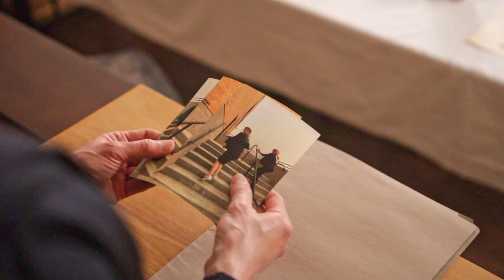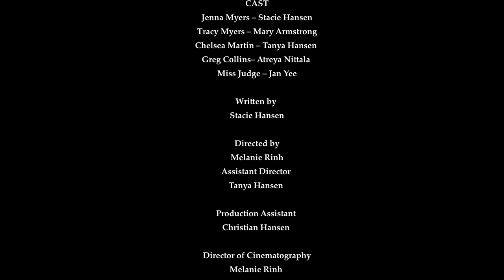MISJUDGED | 48 Hour Film Challenge | Short Film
Hey you all! I hope you enjoy this short film! This was my first time directing a 48-hour film challenge! Lost a bit of sleep but was so worth it, because the team and I managed to submit it on time! This was screened at the Okotoks Film Festival and I worked as a guest director with NPC PRODUCTIONS, by the way, check out their website, there are pretty cool!

Btw this is a re-edit... it doesn't differ too much from the original edit besides the audio being horrendous...Otherwise, this version has much better sound quality, hopefully! ENJOY!

The three random prompts are given...
Genre: Courtroom drama
Line: Something from Shakespeare's work
Prop: Banana (but cannot be used as a banana!)